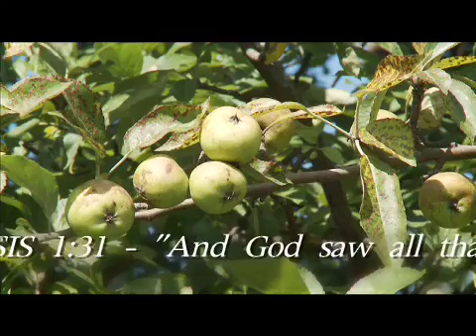Darwin on the Rocks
LATEST DVD from Creation Research DARWIN ON THE ROCKS - wide screen - suitable for high school plus.